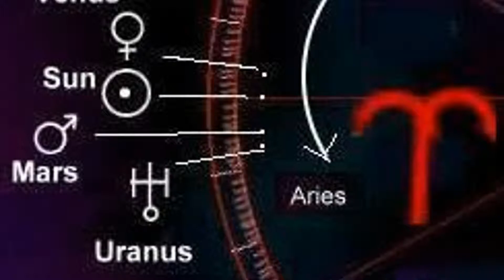ARIES MAN IN LOVE I RELATIONAL ASTROLOGY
Aries man in love? Yes, of course! Find out how they are in love relationships!